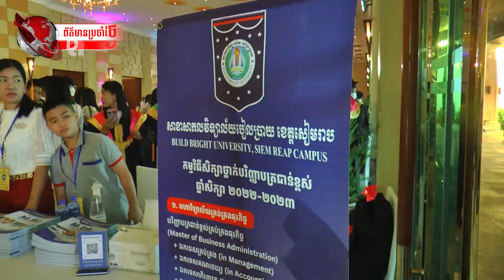ពិធីចែកសញ្ញាបត្រជូននិស្សិត នៃសាខាសាកលវិទ្យាល័យបៀលប្រាយ ខេត្តសៀមរាប